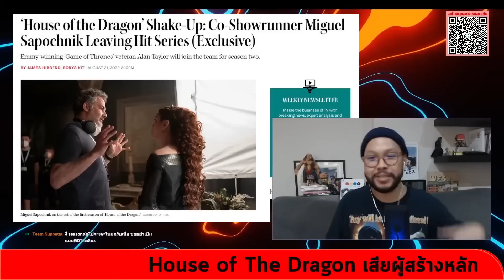บ้านแตก! House of The Dragon เสียผู้กำกับหลัก | ตีลังกาคุยหนัง HIGHLIGHT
คอมฟอร์ท ลักซัวรี่ เพอร์ฟูม น้ำยาปรับผ้านุ่ม 1250 มล.x2 Comfort Perfume Comfort Luxury Perfume Softener 1250 ml x2 (เลือกสูตรด้านใน)

ดตามเราเพิ่มเติมได้ที่

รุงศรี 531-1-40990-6